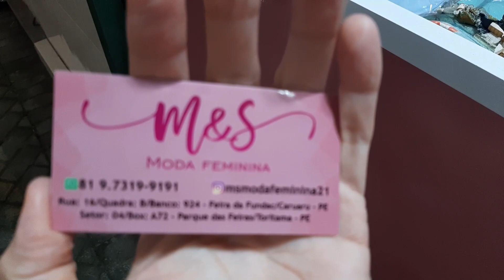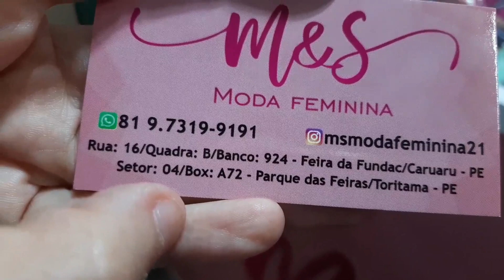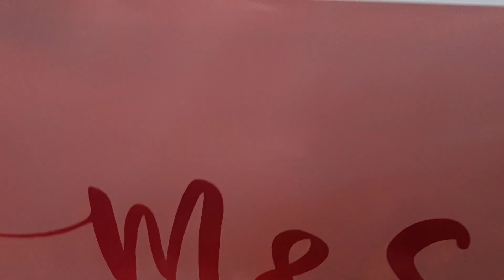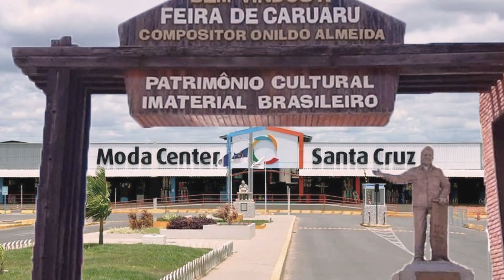CARUARU FEIRA DA SULANCA PE, FABRICANTE DE BLUSAS NO CREPE ENVIA TODO BRASIL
Olá amores, sejam bem vindos. Pra quem não me conhece me chamo Iral e pesquisei blusas de crepe. Espero que gostem.

Fale com o Fabricante M&S Moda Feminina Diretamente pelo Link do Whatsap